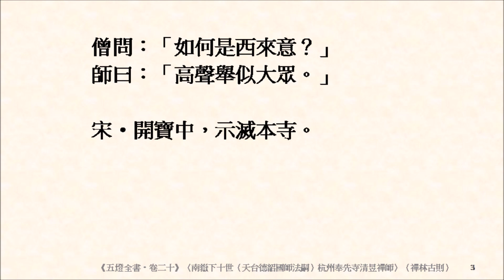緇素集 0775《五燈全書‧卷二十》〈南嶽下十世（天台德韶國師法嗣）杭州奉先寺清昱禪師〉如何是西來意？